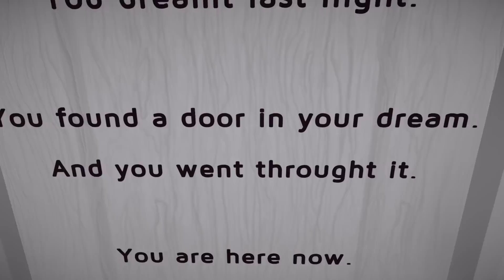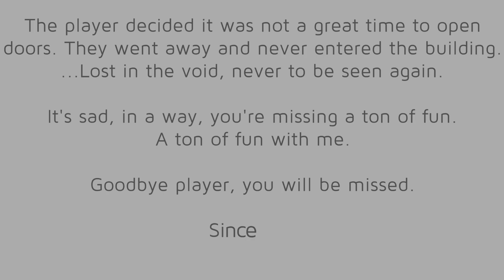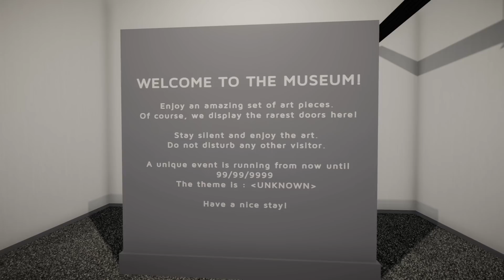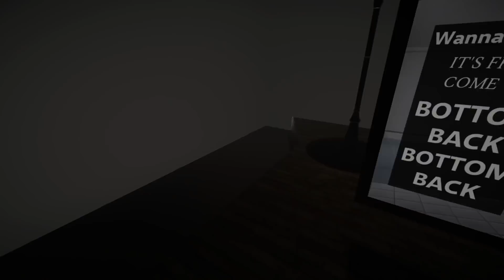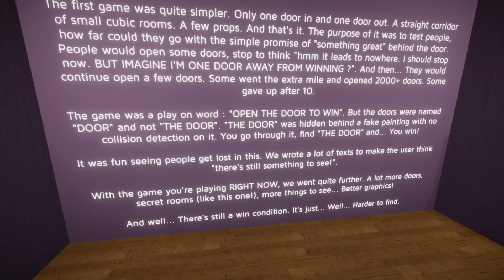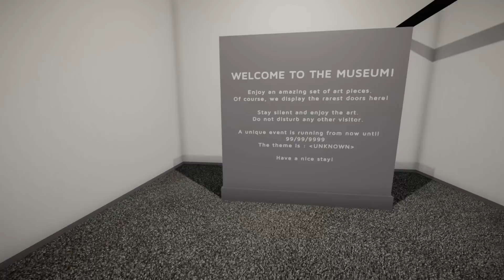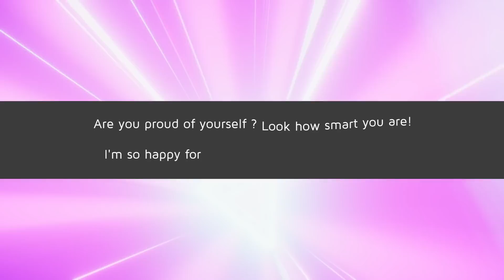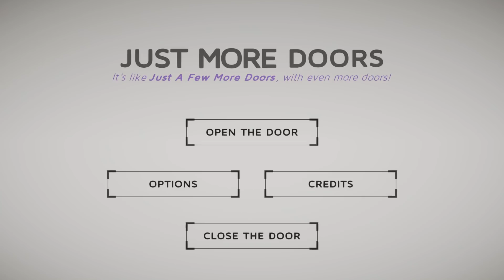Game Where Life Has Many Doors Ed-Boy & You Must Escape This Liminal Space - Just More Doors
Just More Doors is a liminal space game where life has many doors ed-boy and it's up to you to find the door you must open to escape.

"Get your foot in the door."